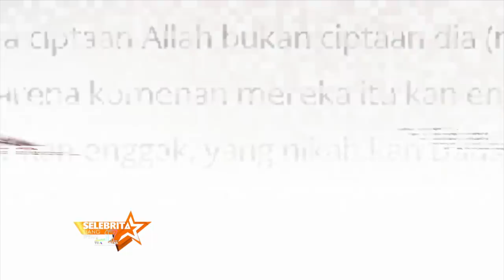DAUS MINI DAN ISTRI TAK SEJELEK YANG ORANG PIKIRKAN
SELEBRITA SIANG, 14 Desember 2018
"SELEBRITA SIANG"
TAYANG SETIAP HARI SENIN-MINGGU
PUKUL 10.30